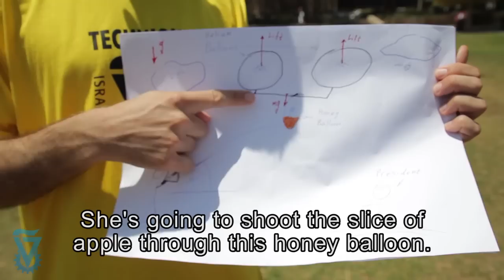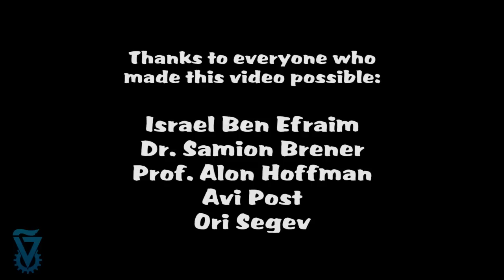Rosh Hashanah New Year Experiment from Technion Dipping the Apple in Honey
Aiming Higher, a Rosh Hashanah New Year's experiment. How we dip the apple in honey at  Technion-Israel Institute of Technology.